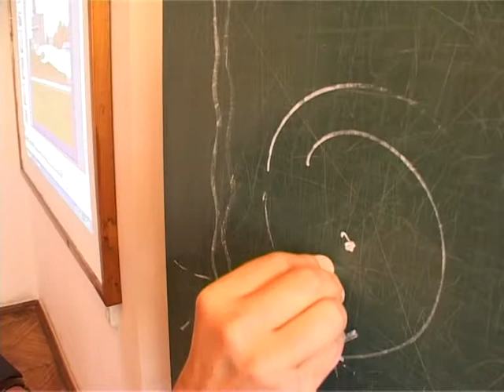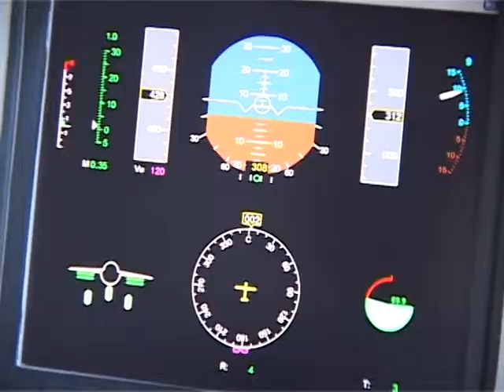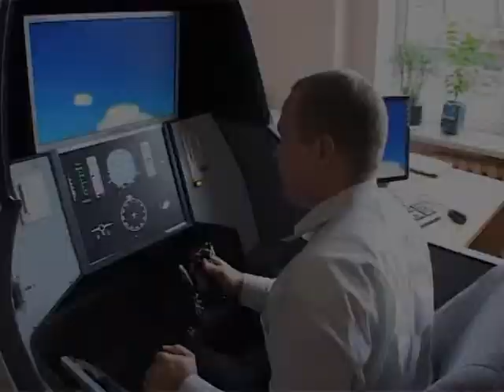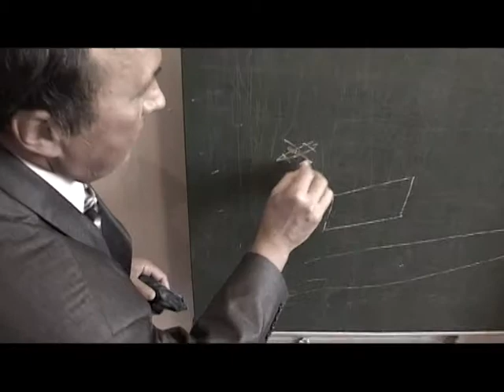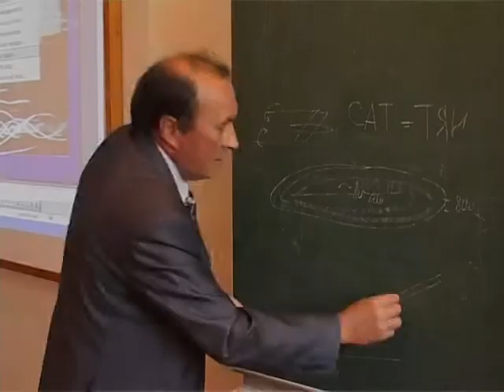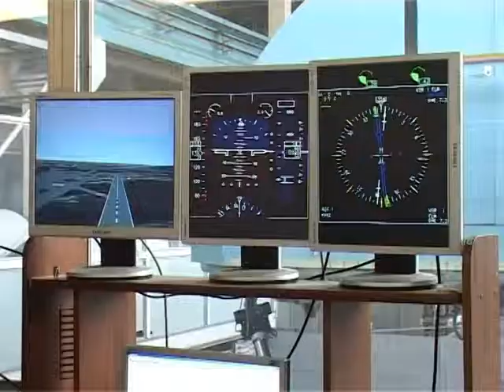VTS 01 1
PRO_AVIA